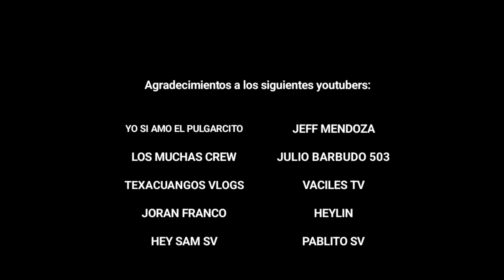MI ÚLTIMO VIDEO... Adiós y Gracias Por Todo 😔💔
ESTE ES MI ÚLTIMO VIDEO

Miguel Samuel García Flores